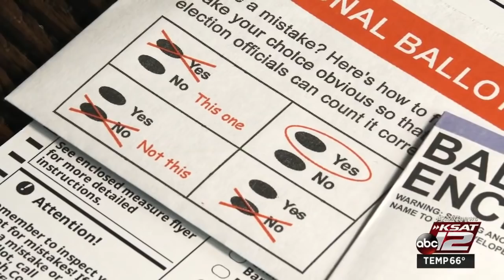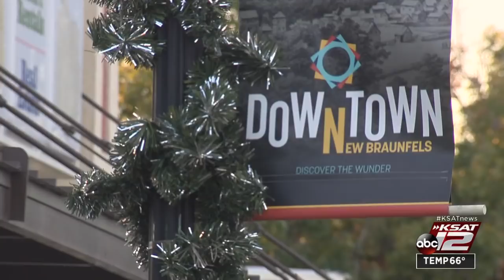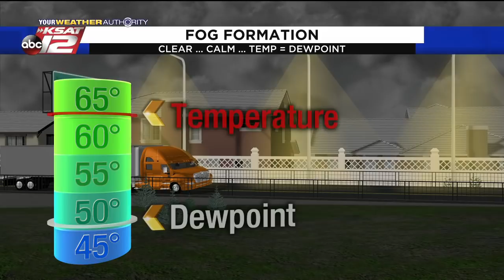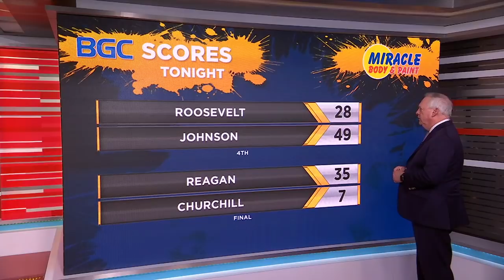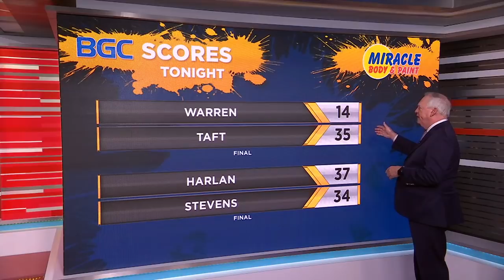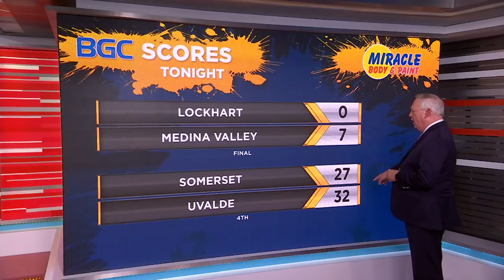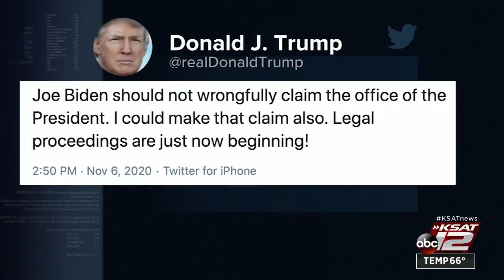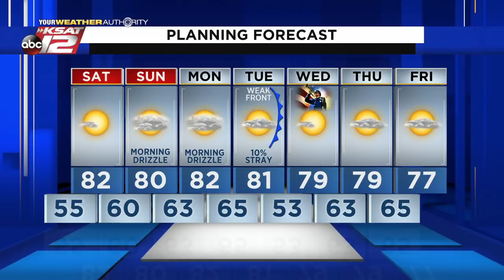KSAT 12 News Nightbeat : Nov 06, 2020